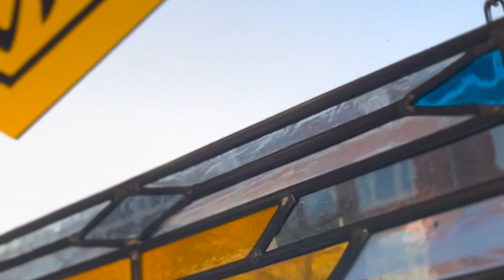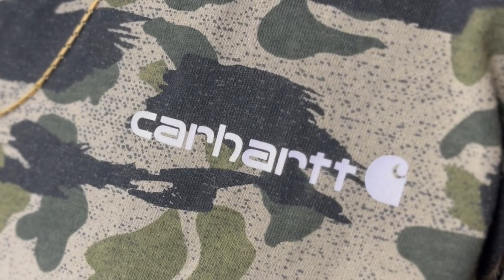From Stain to Story Chapter 6: Glasloderij ‘t Lemmet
We often take for granted the artistry and skill involved in producing a stunning piece of glass, but we should take a moment to appreciate the craftsmanship that goes into this laborious profession.

From the delicate curves to the intricate details, glass makers create objects of unparalleled beauty that we can admire for generations to come.

Requiring a sharp eye, patience and a steady hand, all their hardwork and passion are made into these glass masterpieces just so we can live in a functional and colourful world.

Thank you to @glasloderij.lemmet (IG) for sharing your story!!